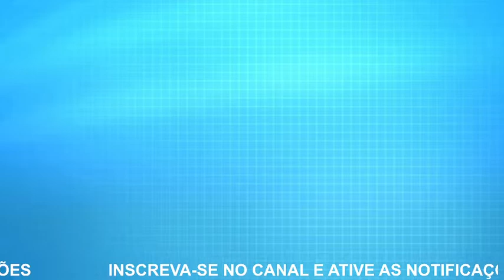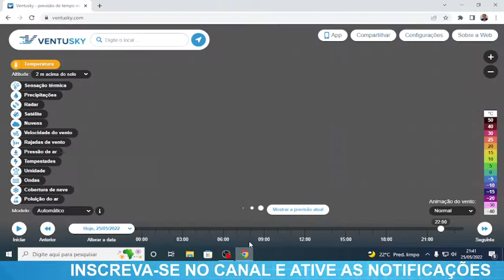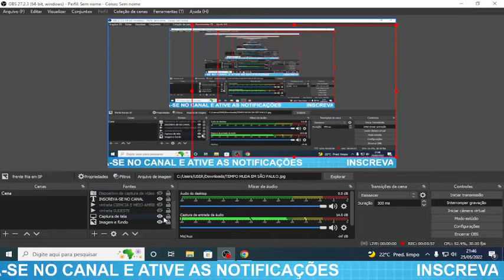TEMPO MUDA EM SÃO PAULO